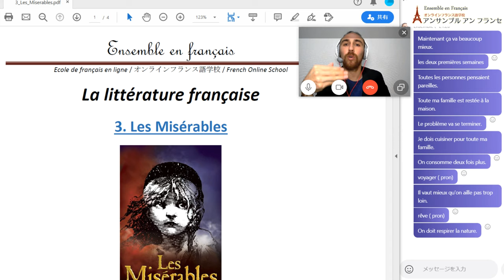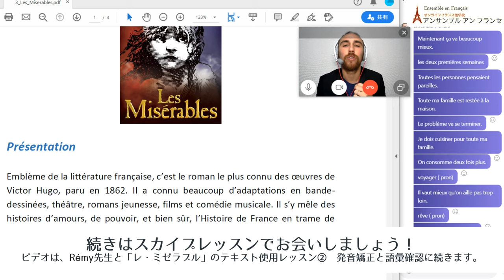【フランス語 テキスト レッスン】Rémy先生（中級者） 「レ・ミゼラブル」についてのテキストを使ったレッスン その１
オンラインフランス語学校アンサンブルアンフランセで行われる【フランス語 Skype マンツーマンレッスン】の模様をお届けします。

担当講師はRémy先生　講師歴2014年より
気さくで明るい人柄が好印象なRémy先生は、レッスン開始直後から場の雰囲気をパッと明るくし、ポジティブな言葉で的確なアドバイスを行うので学習のモチベーションが上がります。日本語も上手なため、いざという時は日本語で質問できるので安心して受講できます。

★定額通い放題！グループレッスン★

★アンサンブルの再生リスト★

★フランス・フランス語情報満載★